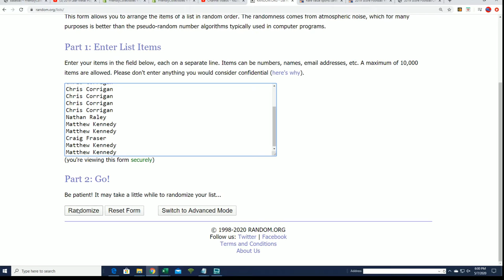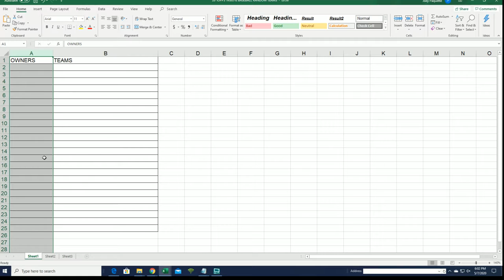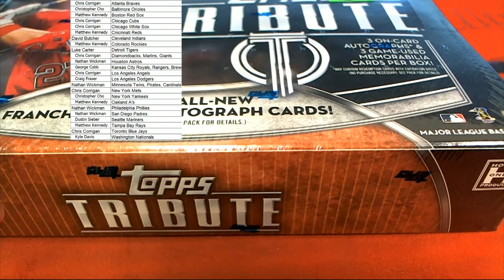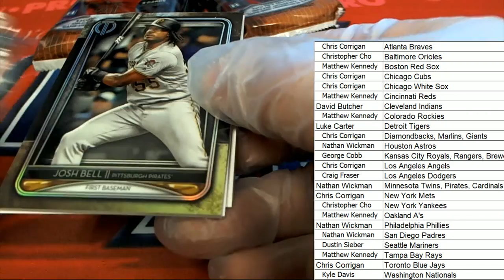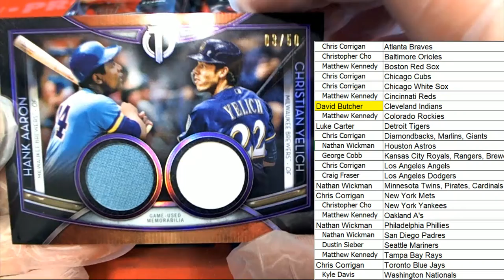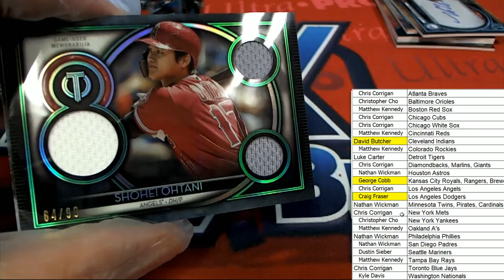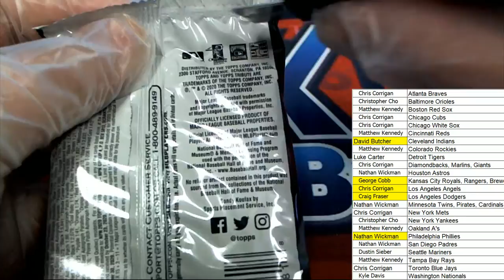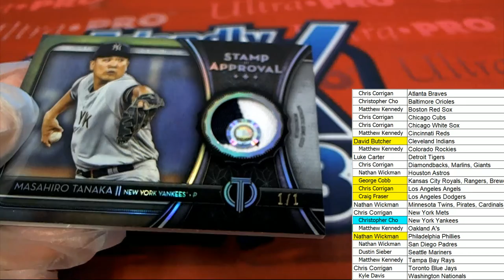2020 Topps Tribute Baseball ID 20TRIBBRT262